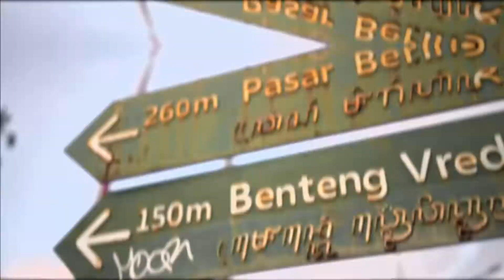Merdekakan Diri Memilih Definisi Cantik dengan MS GLOW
Seperti Indonesia yang terkenal dengan kekayaan sejarah dan panca rona budayanya, begitu pula dengan definisi cantik yang tak terbatas hanya dengan satu kata. Ekspresikan diri menjadi apa yang kita mau, tanpa khawatir akan pendapat negatif orang lain.

Cantik itu pilihan. Seperti Indonesia yang memilih merdeka, mari merdekakan juga dirimu untuk mendefinisikan cantikmu.